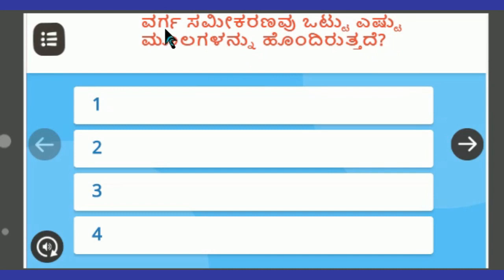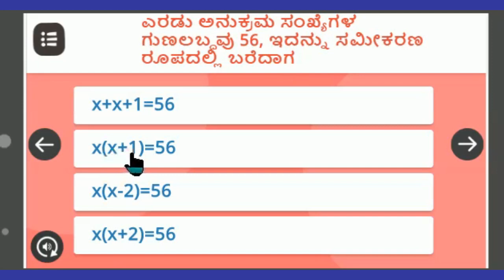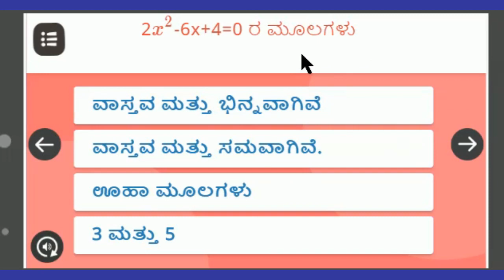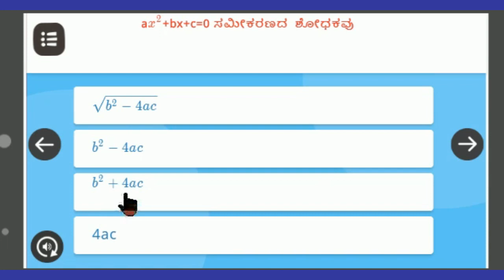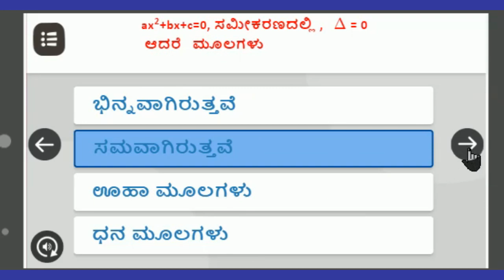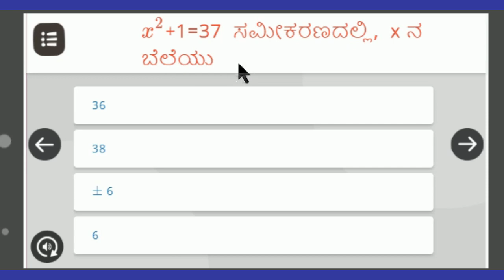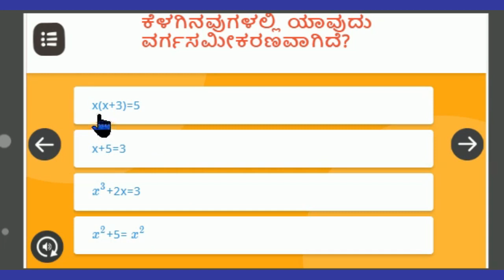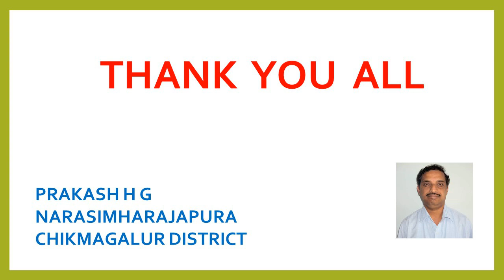Quadratic equations (MCQ)(PRAKASH H G)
ವರ್ಗ ಸಮೀಕರಣ (ಬಹು ಆಯ್ಕೆ ಪ್ರಶ್ನೆಗಳು)